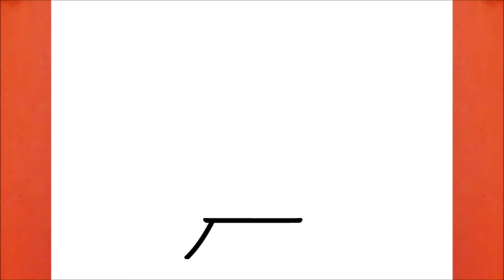HOW TO DRAW THE EIFFEL TOWER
كيفية رسم
እንዴት እንደሚሳል
كيف ترسم
Ինչպես նկարել
necə çəkmək
nola marraztu
কিভাবে আকে
як маляваць
kako crtati
как да рисувам
ಹೇಗೆ ಸೆಳೆಯುವುದು
com dibuixar
сурет салу
sa unsa nga paagi aron sa pagkalos
mmene kudzatunga
如何画
如何畫
nzira yekukwevera
කොහොමද අඳින්නේ
그리는 방법
kako nacrtati
çawa bikujin
hvordan man tegner
ako kresliť
kako narisati
Kiel desegni
kuidas joonistada
Paano Gumuhit
kuinka piirtää
como deseñar
sut i dynnu
როგორ დავხატოთ
איך לצייר
hogyan rajzolj
esi ise
ווי צו ציען
cara menggambar
描く方法
cara nggambar
របៀបគូរ
ວິທີການແຕ້ມ
duci
kā zīmēt
kaip piešti
wéi zeechnen
како да црташ
എങ്ങനെ വരയ്ക്കണം
kif tfassal
me pehea ki te utu
कसे काढावे
хэрхэн зурах
څنګه رسم
چطوری طراحی کنیم
jak narysować
ਕਿਵੇਂ ਖਿੱਚਣਾ ਹੈ
кантип тартат
cum să atragă
как нарисовать
le auala e faalatalata
Како цртати
ho hohela joang
ڪئين ٺاهيو
வரைவது எப்படி
jak kreslit
ఎలా గీయాలి
nasıl çizilir
як намалювати
indlela yokudweba
indlela ukudweba